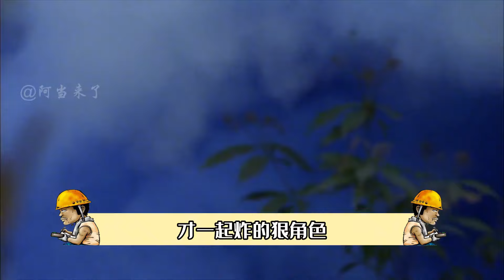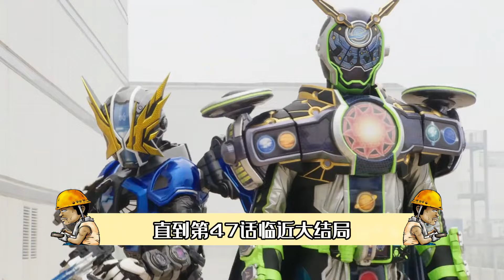二骑最终保护期排行：瘪王背地闷声发财！还有高手至今未败？